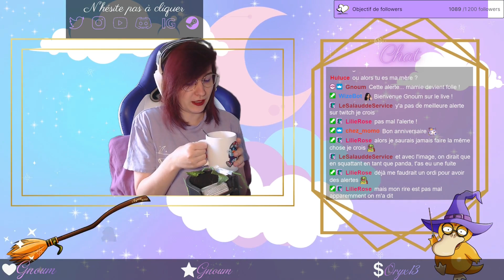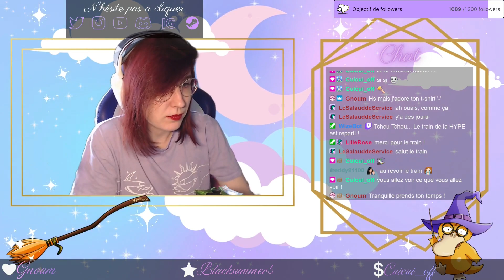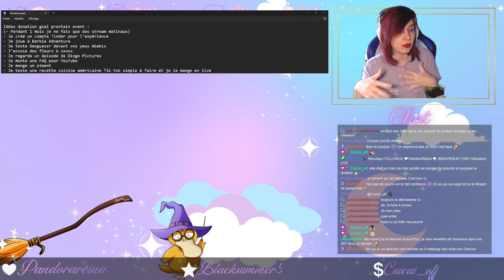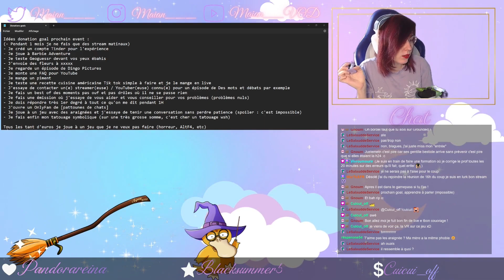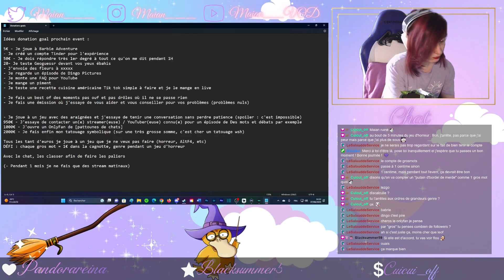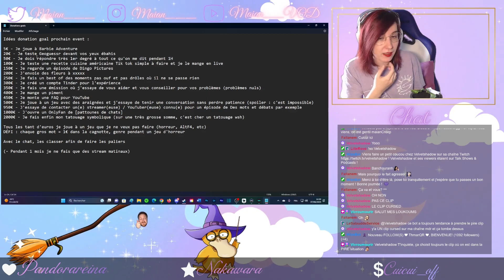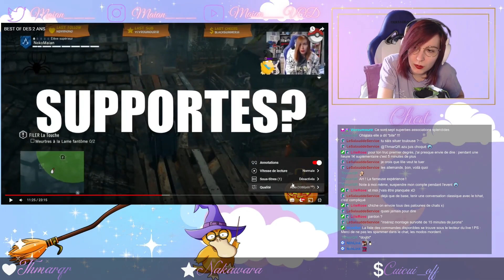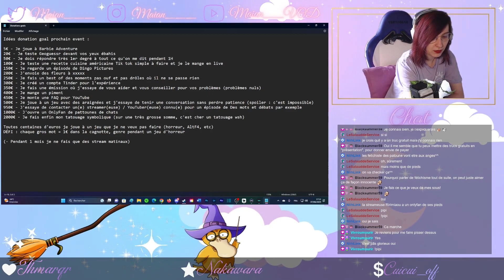On parle des Donations goals pour l'event Dream of Cats en juillet !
Allez suivre les liens de l'event et de l'asso !